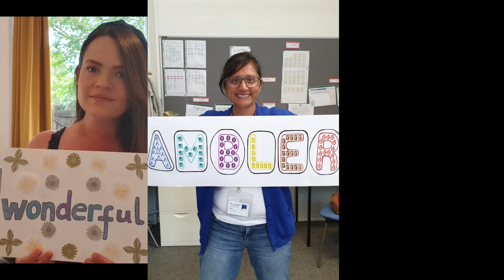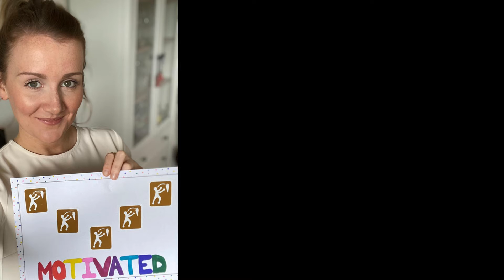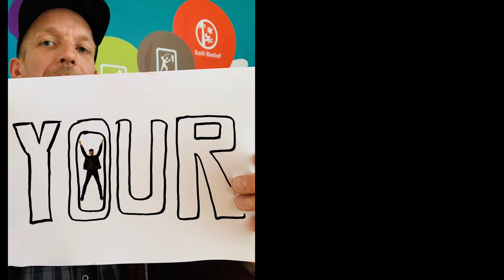Ambler Primary School - Message to our Families